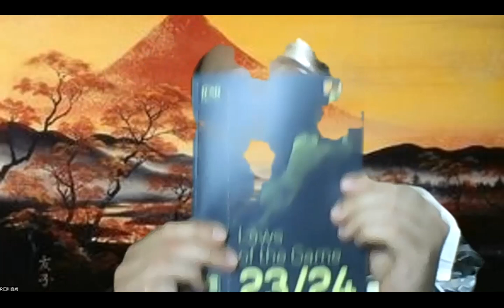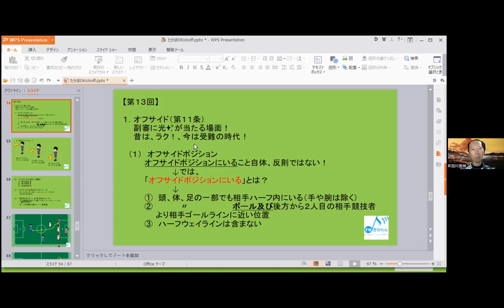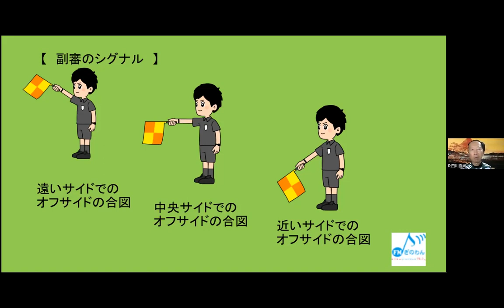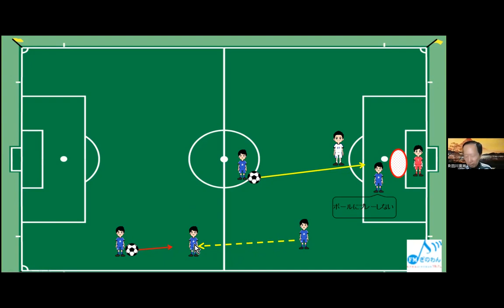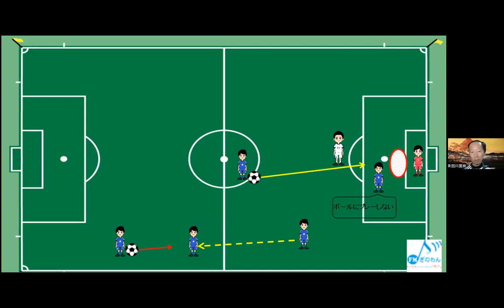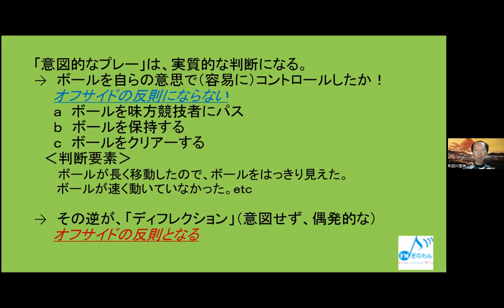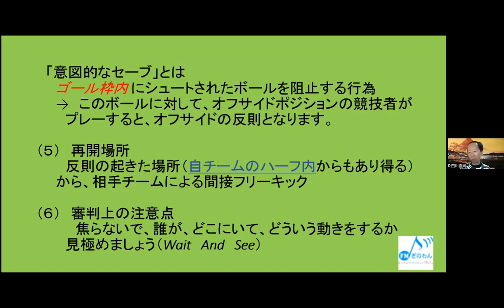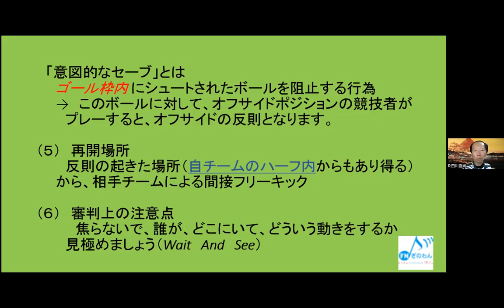【たかぼのKickoff】ラジオ 沖縄 宜野湾 fmぎのわん @2023/09/24